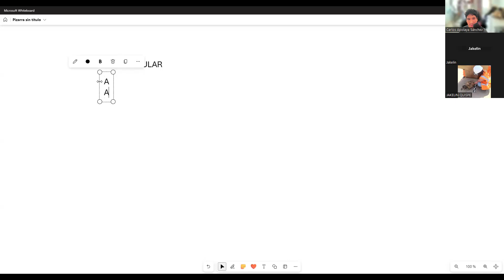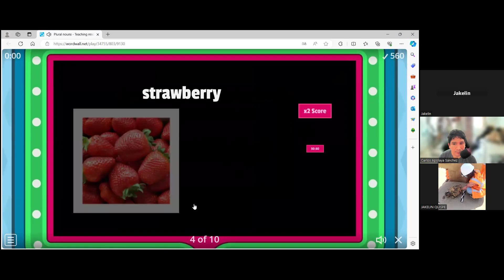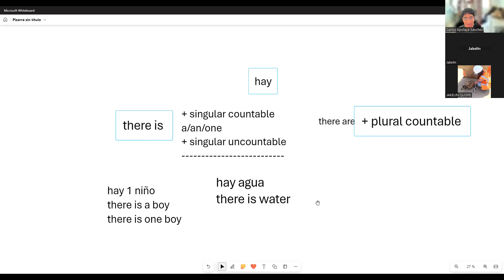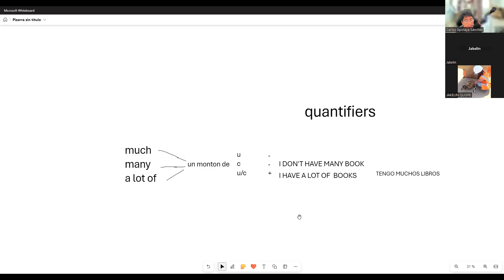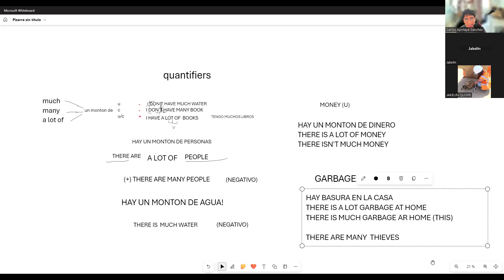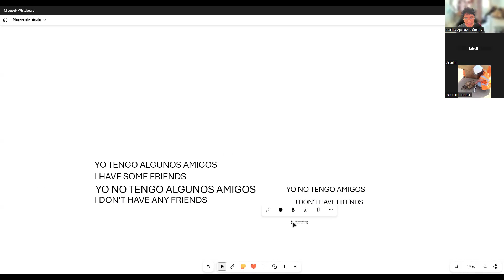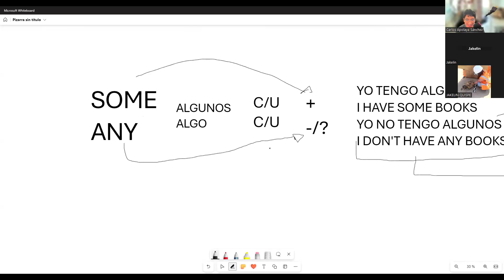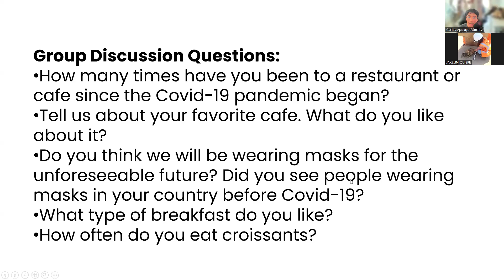BOOTCAMP DAY 06 - INGLES DESDE CERO ACELERADO